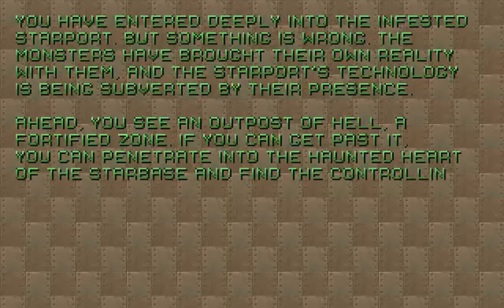Valiant - Level/Niveau 6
Valiant
E(É)pisode 1: A Different Breed
Level/Niveau 6: Engineering Disaster

(ENG) Valiant is a MBF megawad for Doom II featuring 32 new maps spanning 5 themed episodes. It was created by Paul DeBruyne (skillsaw) and was released in May 30, 2015. Each map is designed to be played from a pistol start, but some effort has been made to support continuous play as well.

Additionally, Valiant includes a number of new monsters and weapons implemented through an extensive MBF format DeHackEd patch. As a result, Valiant is not compatible with gameplay mods, and can only be played in ports with full MBF DeHackEd support. At present, these include ZDoom, GZDoom, PrBoom-plus 2.5.1.4(complevel 11), and Eternity. Zandronum is also supported through DECORATE.

The plot centers on the protagonist's investigation and struggle against "Project Valiant", a mutagenic product which will provoke a "bioengineered, cybernetic apocalypse" if it is allowed to reach Earth.

(FRA) Valiant est un mégawad MBF pour Doom II comportant 32 nouvelles cartes réparties en 5 épisodes thématiques. Elle a été créée par Paul DeBruyne (Skillsaw) et est sortie le 30 mai 2015. Chaque carte est conçue pour être jouée à partir d'un pistolet, mais des efforts ont été déployés pour soutenir le jeu en continu.

En outre, Valiant inclut un certain nombre de nouveaux monstres et armes mis en œuvre via un patch détaillé DeHackEd au format MBF. En conséquence, Valiant n'est pas compatible avec les mods de jeu et ne peut être joué que sur des ports bénéficiant de la prise en charge complète de MBF DeHackEd. À l'heure actuelle, il s'agit de ZDoom, GZDoom, PrBoom-plus 2.5.1.4 (niveau 11) et Eternity. Zandronum est également pris en charge via DECORATE.

L'intrigue est centrée sur l'enquête du protagoniste et sa lutte contre "Project Valiant", un produit mutagène qui provoquera une "apocalypse cybernétique bio-conçue" s'il est autorisé à atteindre la Terre.

EXE: PrBoom+ v2.5.1.4
Recorded with/Enregistré avec: Camtasia Studio 8
Difficulty/Difficulté: Ultra-Violence